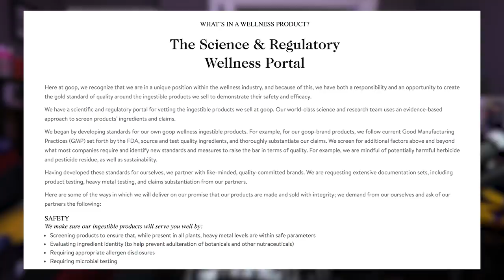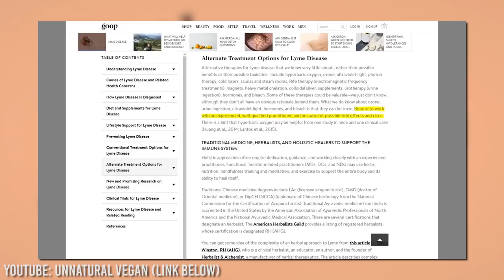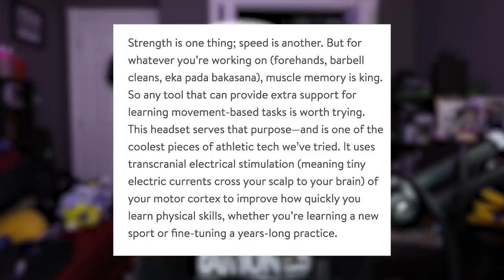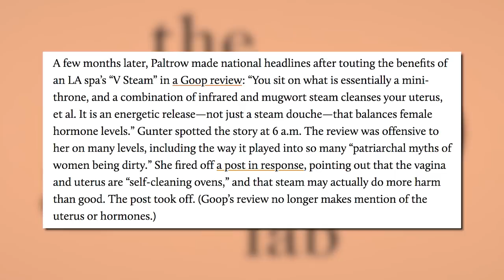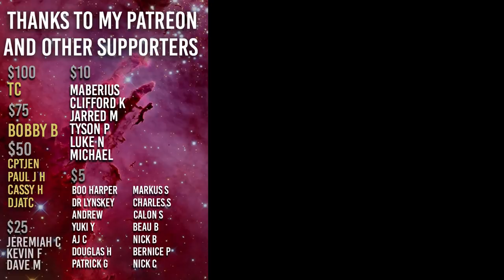Gwyneth Paltrow is still Insane, but now she has a Netflix Show (The Goop Lab)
Gwyneth Paltrow has been recommending horrible, overpriced pseudoscience to vulnerable people for years and the candle is what we're going to have a problem with?